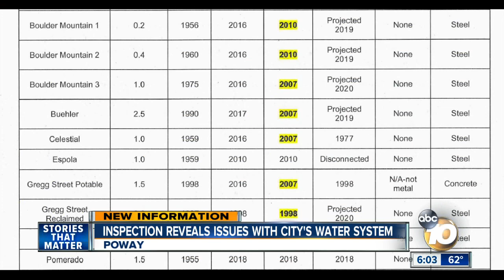Inspection reveals issues with Poway's water system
The report came out in September.